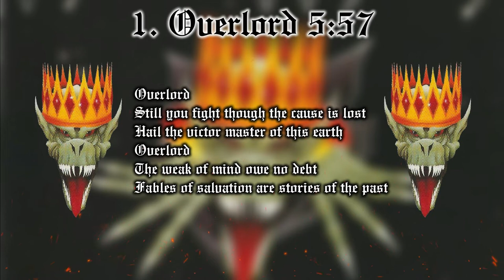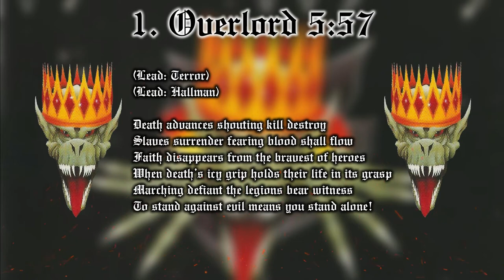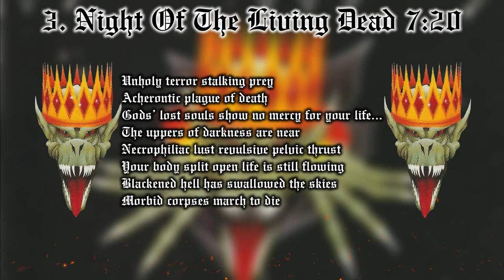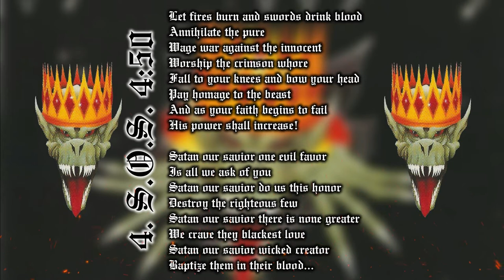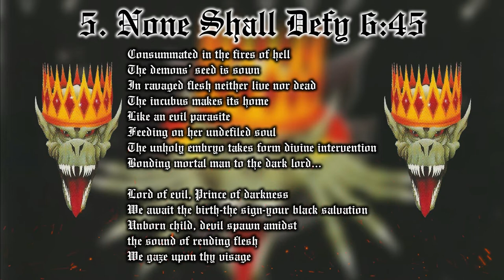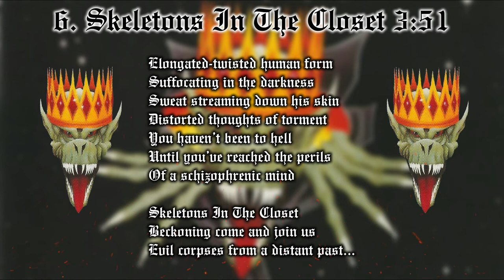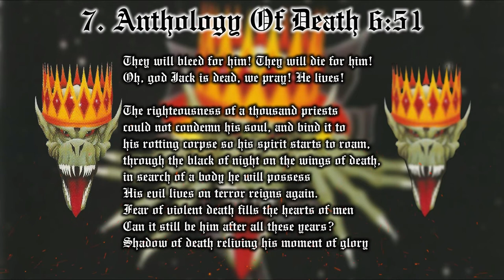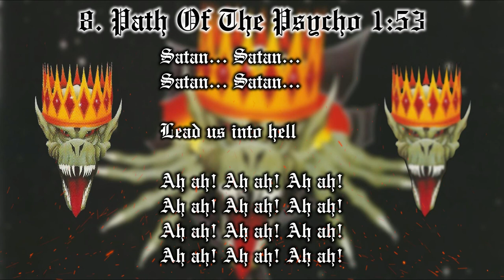Infernäl Mäjesty - None Shall Defy (1987 | Full Album & Lyrics)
Rating 10/10

None Shall Defy
Infernäl Mäjesty
September 1987
RR 9609
Roadrunner Records

Rick Nemes: Drums
Psycopath: Bass
Chris Bailey: Vocals
Steve Terror: Guitars
Kenny Hallman: Guitars

1. Overlord 00:00 - 05:56
2. R.I.P. 05:57 - 01:09
3. Night Of The Living Dead 07:10 - 14:30
4. S.O.S. 14:31 - 19:27
5. None Shall Defy 19:28 - 26:30
6. Skeletons In The Closet 26:31 - 30:03
7. Anthology Of Death 30:04 - 36:54
8. Path Of The Psyco 36:55 - 38:33